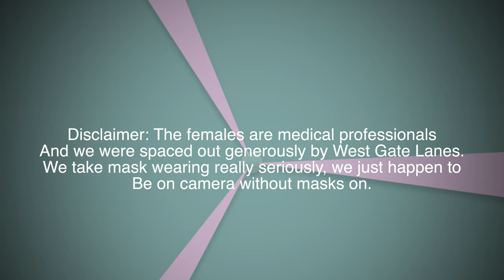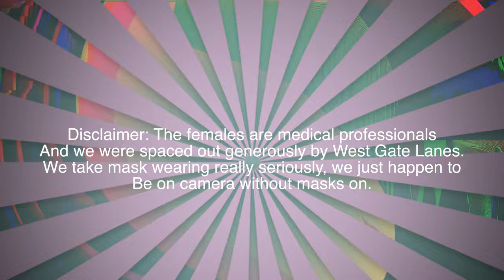When Bowling is the best idea you got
Our friends and neighbors met Alex and I up for some bowling. This video is just kinda for keepsake, fun night, good people, classic down to earth fun.

Our super badass camera Sony a7siii
Sweet baby camera Sony a7iii
Backup to the backup (our first camera) Sonya6000

Super cannon lense 24-70mm f/2.8
Top Lense I would recommend to newcomer 16-35mm
Buttery and tight 85mm
Great portrait lense
Lense that got us started 16-50mm f3.5-5.6

Gotta have Lense filter Polar Pro Peter Mckinnon version(get the biggest size and buy step up rings for your camera)

Can't have enough batteries, we have 5 of these
Batteries and charger for a6000
Sony a7siii memory card(Fills up quick)
Camera monitor (long battery life)
Photography camera flash
Flash defuser for our camera flash
Amazing hot shoe mount! Got a few lying around and love them

Our drone (We love this thing! DJI does a great job)

Smooth professional video stabilizer Ronin S
Durable camera Stabilizer Glidecam HD Pro
Great handle for Ronin good to view external monitor
Extension for Ronin

2nd monitor for editing (we love this monitor)
work computer (Personally we have this spec'd out and love it)
SSD drive used for editing